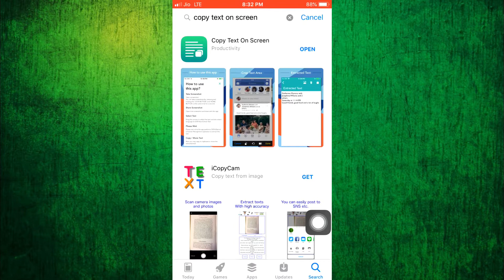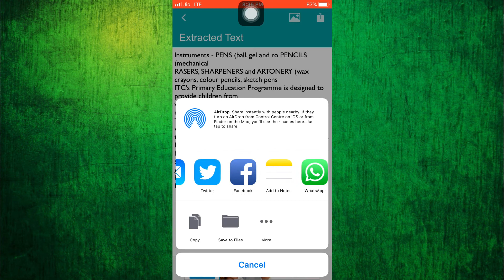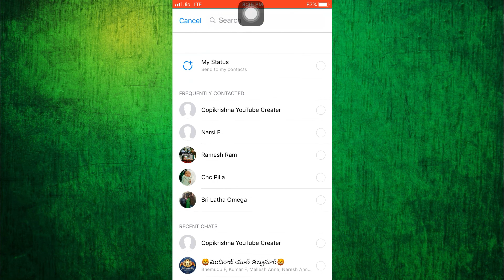How To Copy Text From Photos in Android (IOS) Mobiles||How to convert image to text Telugu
How To Copy Text From Photos in Android (IOS) Mobiles Telugu 2018